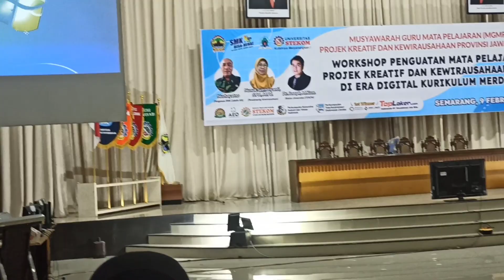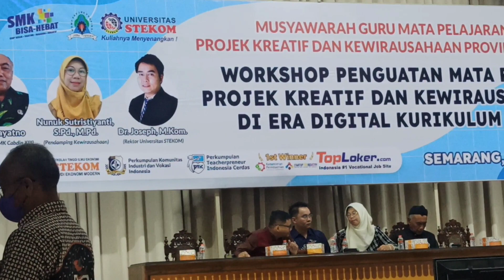Workshop MGMP PKK Jawa Tengah di STEKOM